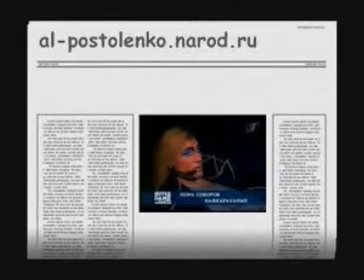01. Le temps des cathédrales (Russian) - Пора соборов кафедральных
Russian Version of Notre Dame de Paris - Gringoire: Vladimir Dibskiy